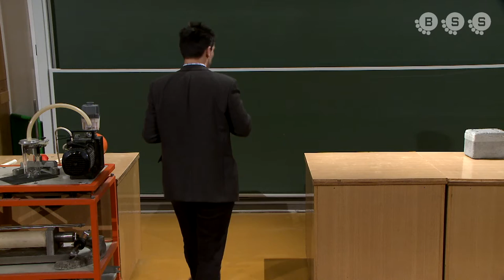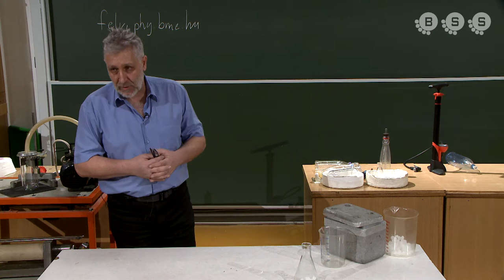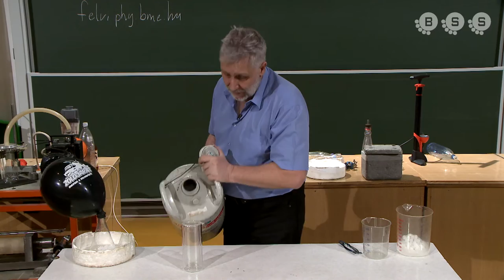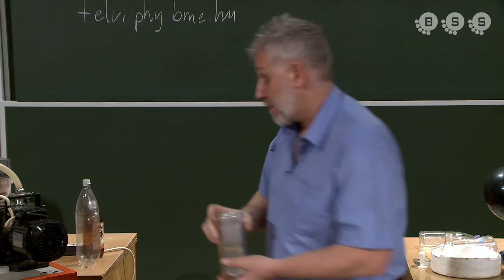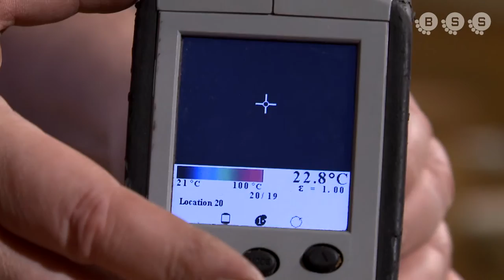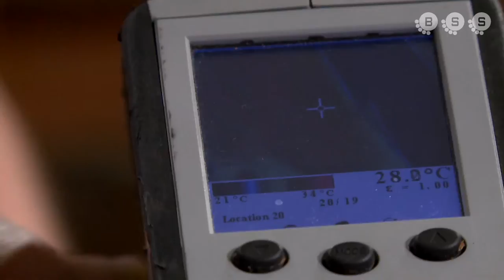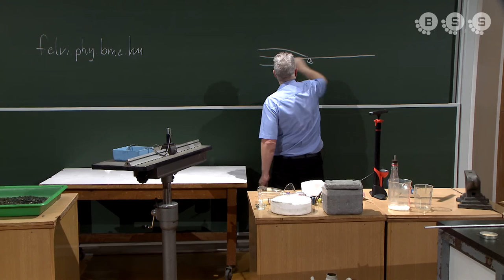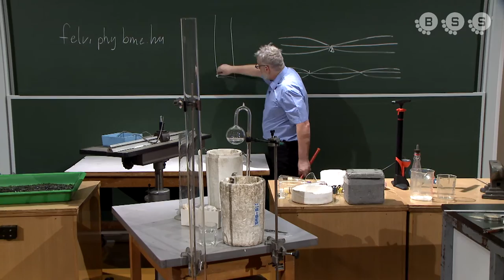Kísérletek, amelyeket látni kell 2018.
A Műegyetem Fizika Intézete Tehetséggondozó mérési szakkörének programzáró eseménye egy rendhagyó fizikaóra Härtlein Károly előadásában, amelyen a kísérleteké a főszerep.

Az események közvetítéséért és a letölthető felvételekért ezúton is köszönetet mondok a Budavári Schönherz Stúdió a Schönherz Zoltán Kollégiumban működő Simonyi Károly Szakkollégium tanstúdiójának.

Bemutatott kísérletek:
áramló közegek fizikája:
táncoló labda,
aerodinamikai paradoxon,
pingpong labda kifújása tölcsérből,
WC papír „reptetése”,
felhőkészítés,
szárazjég bemutatása,
szárazjég szublimációja,
szárazjég olvasztása,
cseppfolyós nitrogén bemutatása,
hűtés cseppfolyós nitrogénnel,
cseppfolyós nitrogén megfagyasztása,
cseppfolyós nitrogén rakéta,
cseppfolyós nitrogén szökőkút,
palackzsugorítás „kollektív energiával”,
mezítláb sétálás üvegszilánkon,
kísérletek hőkamerával:
nátrium acetát kristályosodása,
mechanikai munkából hő,
széndioxid gázból szárazjég készítése hűtéssel,
hullám jelenségek csavarrugón,
állóhullámok csavarrugón,
cirkuláris hullám polarizálása csavarrugón,
állóhullámok húrokon,
longitudinális állóhullámok alumínium pálcán,
Chladni-féle porábrák,
játékos hangfizika,
barking dog (ugató kutya) kísérlet.